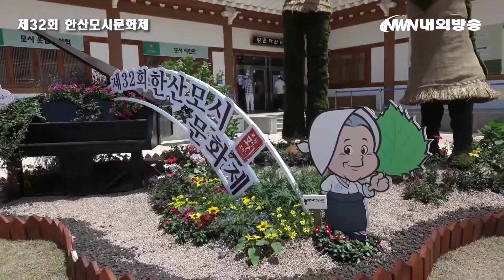[영상] 제32회 한산모시문화제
충청남도 서천군과 한산모시문화제추진위원회가 주최하는 제32회 한산모시문화제 현장을 '내외방송' 카메라에 담았습니다.